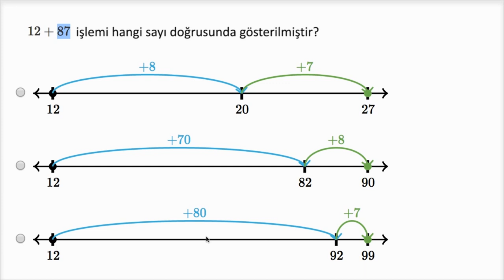Toplama ve Çıkarma İşleminde Sayı Doğrusu Kullanma (Aritmetik) (Okul Öncesi Matematik)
Correct number lines for addition and subtraction